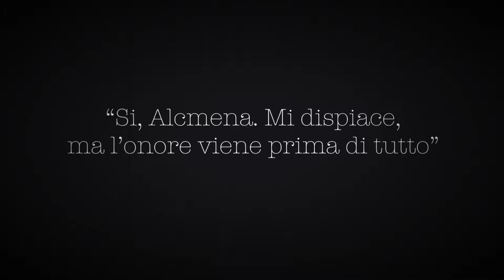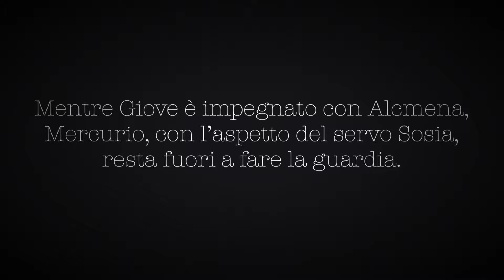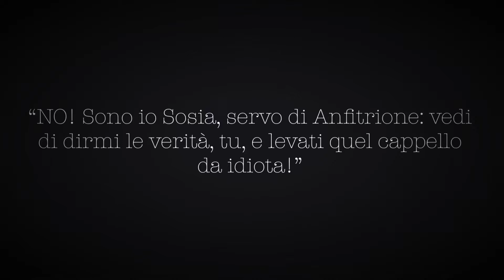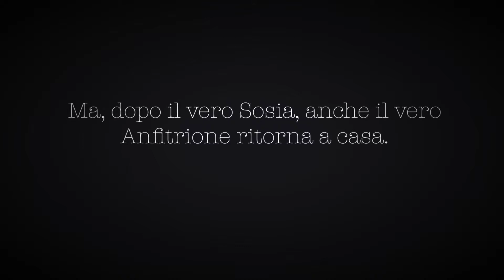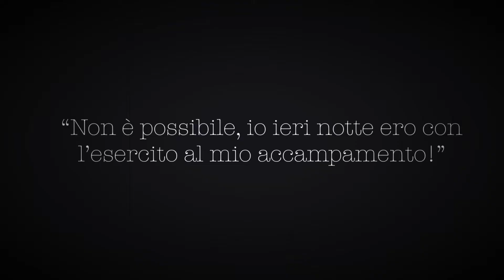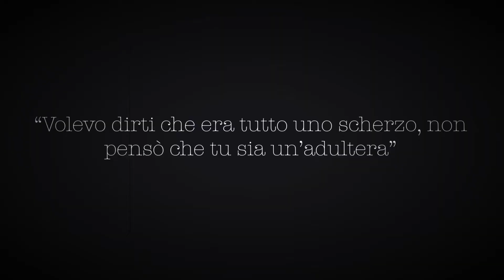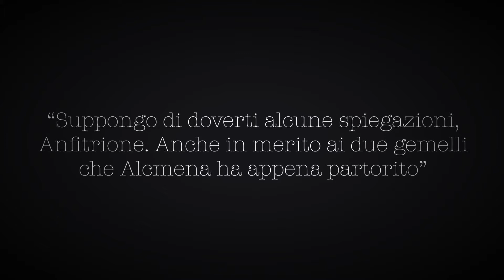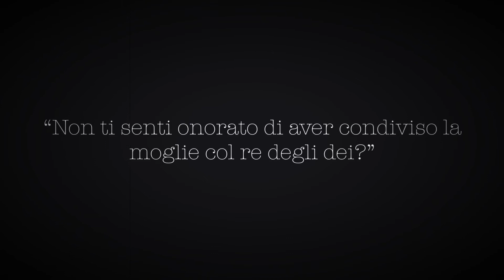Amphitruo - Plauto feat. 3^ Liceo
Le commedie plautine secondo la 3 Liceo pedagogico!